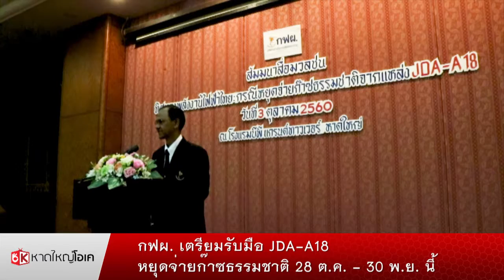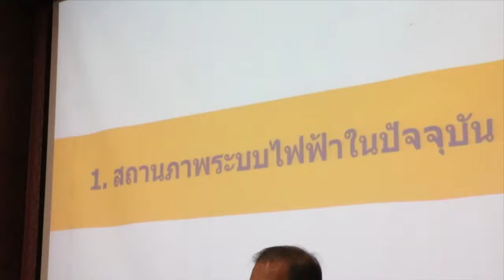กฟผ เตรียมรับมือ JDA A18 หยุดจ่ายก๊าซธรรมชาติ 28 ตค 30 พย นี้